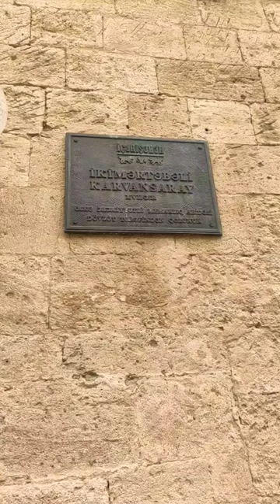"Exploring Baku's Historic Inner City Caravanserai: Captivating Views and Rich Heritage"🇦🇿baku